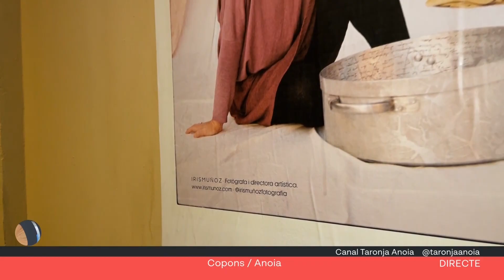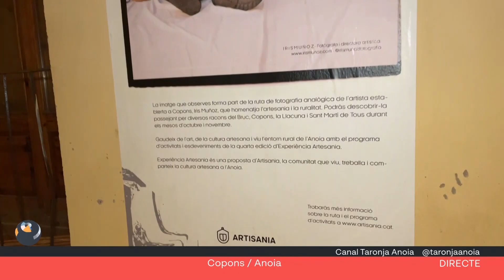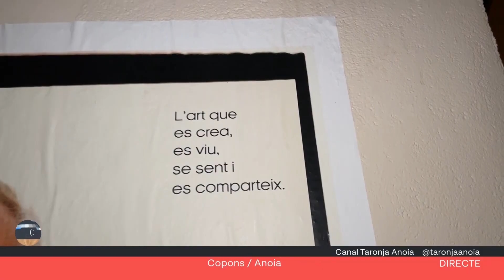Una exposició fotogràfica d'Iris Muñoz omple els carrers de quatre municipis de l'Anoia